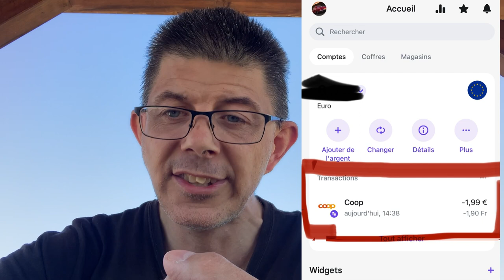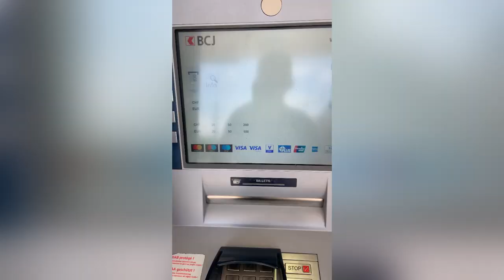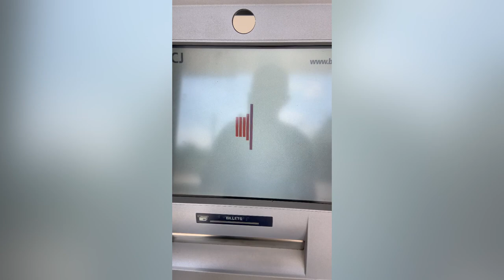Revolut : comment la Neobanque agit à l ‘étranger ?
Si vous souhaitez faire un don  pour la
chaîne